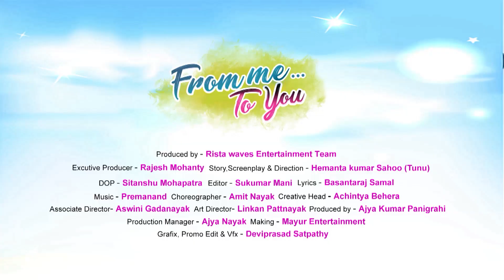FROM ME TO YOU II ODIA FILM II MUSIC RELEASE II Rista Waves II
"From Me To You" Odia Film MUSIC RELEASE was held at Hotel Exellency, Bhubaneswar on 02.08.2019.

Special Guest Siddhant Mohapatra & Anu Choudhury were present on this beautiful event.

Movie Credits :

Produced By : Rista Waves Entertainment Team
Associate Producers : Bijay Ku. Nayak, Tushar Ranjan Dhar, D. Biswajeet , Ranjan Das, S.Sahu, S. Mohanty
Executive Producer : Rajesh Mohanty
Story, Screenplay & Director : Hemanta Ku. Sahoo(Tunu)
DOP : Sitanshu Mohapatra
Editor : Sukumar Mani
Lyricist : Basantraj Samal
Singers : Humane Sagar, Diptirekha, Anannya, Asima Panda, Ashutosh, Beautiful
Choreographer : Amit Nayak
Creative Head : Achintya Behera
Publicity : Hara Prasad Mohaptra
Art Director : Linkon Pattanaik
Costume Desinger : Nirmal Das & Litu
Make Up : Satyabrata Patra
Co-Ordinator : Ajay Panigrahi
Production Controller : Ajay Nayak & Bubuna
Post Production : Phoenix Films Lab Ltd.
Digital Patner : bk Graphy
Making : Mayur Entertainment